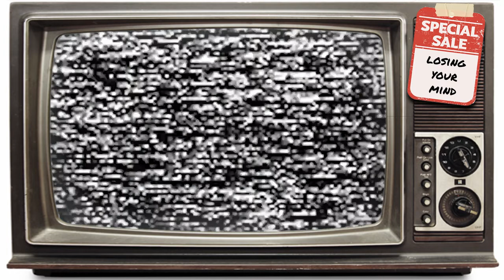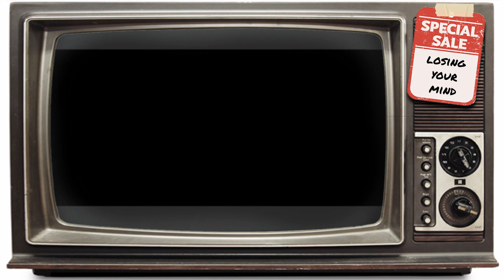Losing Your Mind With Chris Cosentino - James Syhabout